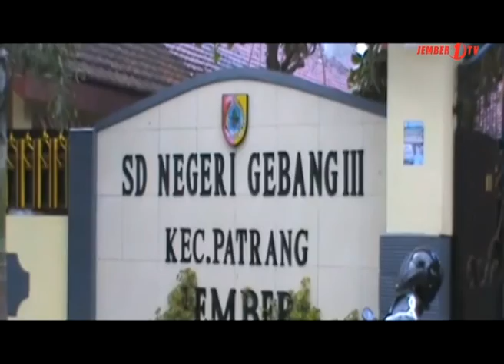SISWI SD DICABULI 4 TEMANNYA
TAJEM "Berita Jember"